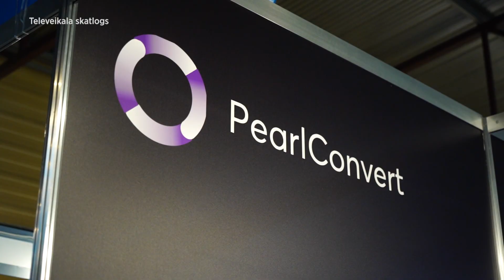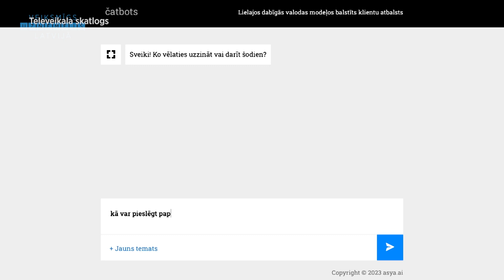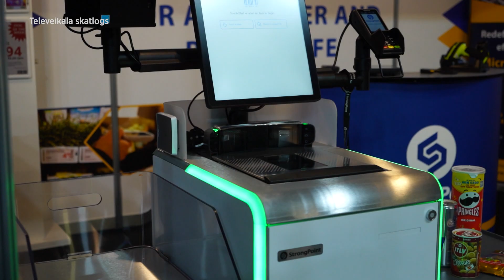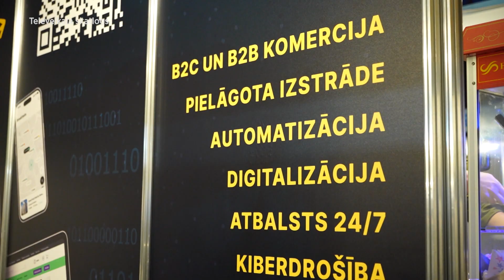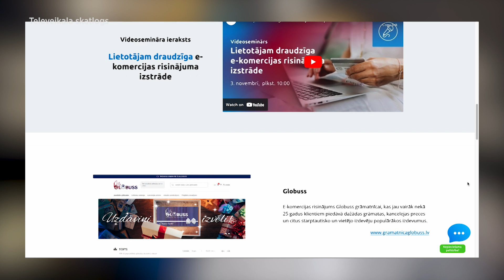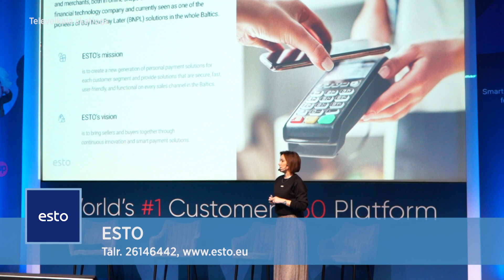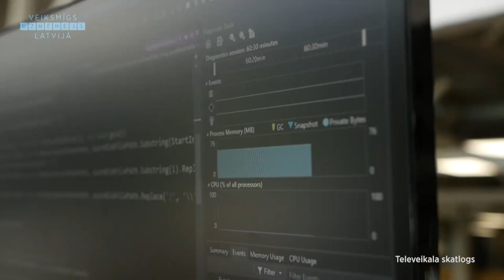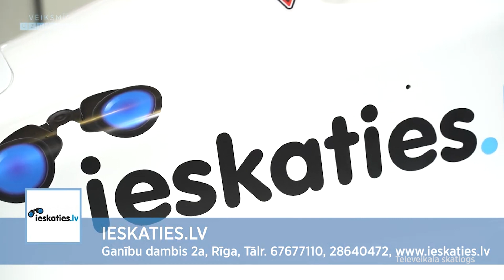Veiksmīgs Uzņēmējs Latvijā 30.10.2023